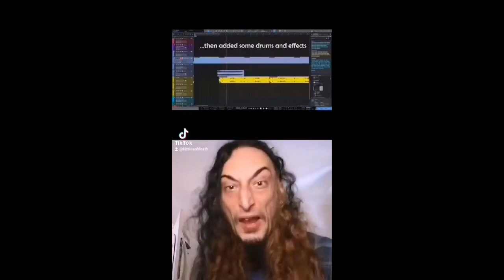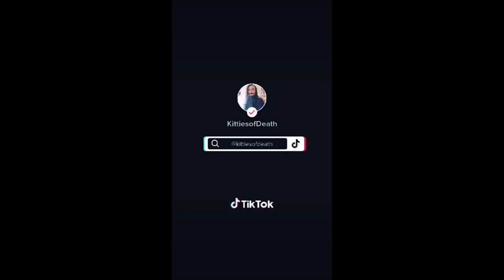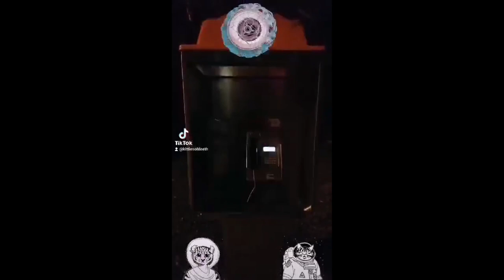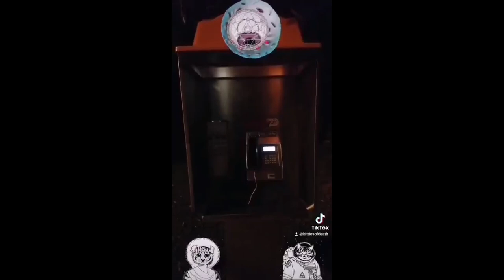best of TikTok - blackened music collaborations & mini music videos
compilation of kitties of death on TikTok